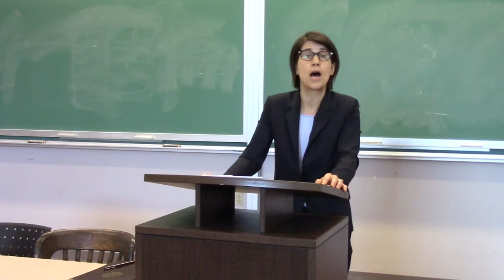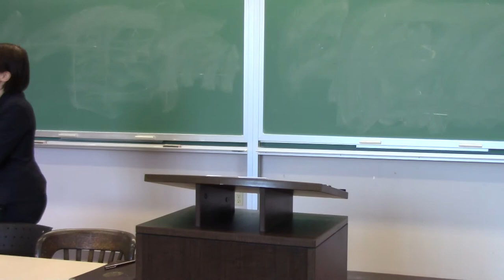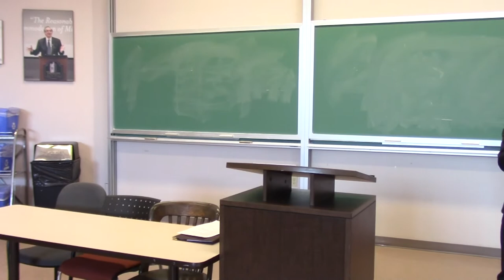Sophia Reibetanz Moreau, "Discrimination and the Tort of Negligence: Some Important Similarities"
The Tort Law Research Group Public Lecture presents Professor Sophia Reibetanz Moreau, Department of Philosophy and Faculty of Law, University of Toronto.